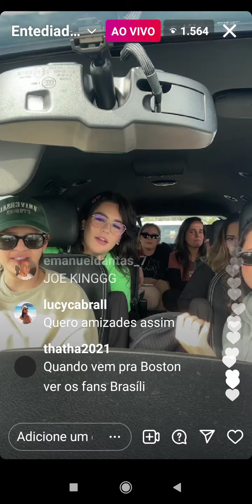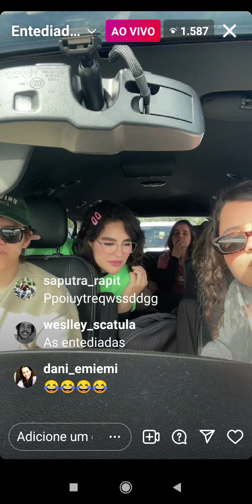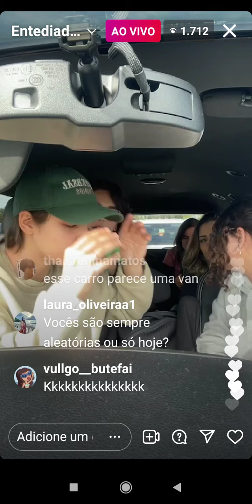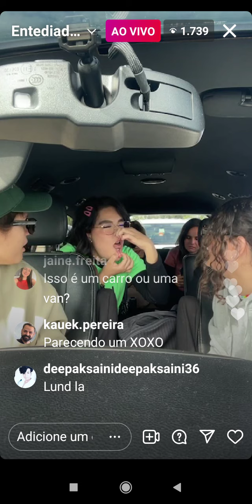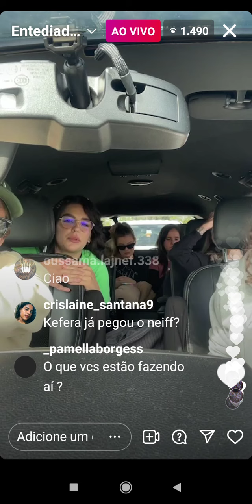10 de fevereiro de 2022(2)